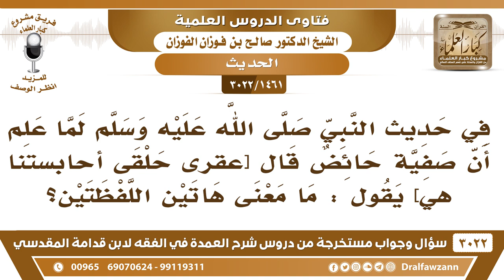[1461 -3022] ما معنى قوله ﷺ لما علم أن صفية حائض [عقرى حلقى أحابستنا هي]؟ - الشيخ صالح الفوزان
-"[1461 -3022] السؤال: في حديث النبي ﷺ لما علم أن صفية حائض قال [عقرى حلقى أحابستنا] هي يقول: ما معنى هاتين اللفظتين؟
الجَوَابُ: هذه تجري على اللسان عقرى يعني معقورة ناقتها حلقى محلوقٌ شعرها هذه كانوا يقولونها لكن هذه تجري على اللسان ولا يقصد معناها بعد ذلك، نعم.
للاشتراك في قناة الشيخ صالح الفوزان

للاستفسار والإقتراحات والدعم
رئيس الفريق
لمشروع كبار العلماء